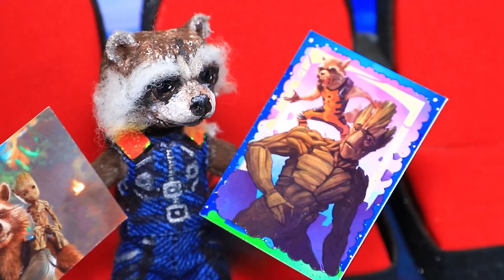Dorastanie Dziewczynki Groot / 11 Wyrobów dla LOL Surprise OMG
Przed dorastaniem mała Groot przeszła przez wiele prób i zabawnych chwil. Co ja spotkało? Zobacz w naszym nowym filmiku!

Przyrządy i materiały:
• Farby akrylowe
• Nożyczki papiernicze
• Pędzle
• Nożyk modelarski
• Narzędzie modelarskie
• Papier piankowy
• Plastikowa pokrywka
• Połówki koralików
• Plastikowy kubek
• Plastikowe kółka
• Drut
• Plastik
• Piankolina
• Styropian
• Ozdobne liście, pnącza, mech, kwiaty
• Plastikowa kulka
• Koraliki
• Wydrukowane komiksy
• Brokat
• Kredki
• Wełna
• Modelina
• Plastikowe zabawkowe oczka
• Sztuczne rzęsy
• Wzorzysty papier
• Metalowe wkładki
• Kolorowy papier
• Plastikowa butelka
• Plastikowy pojemnik na farby
• Diody
• Klej do cyrkonii
• Drewniany patyk
• Słomka
• Szklany słoik
• Ozdobny papier